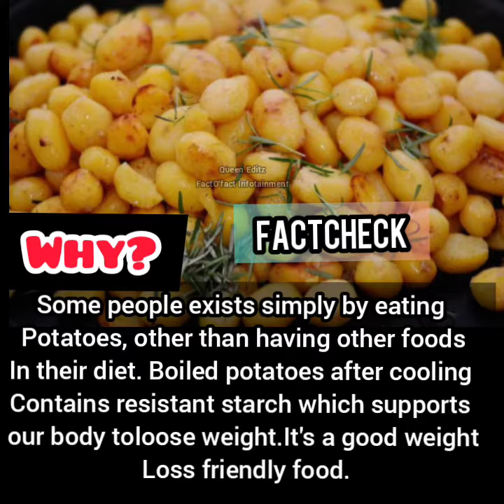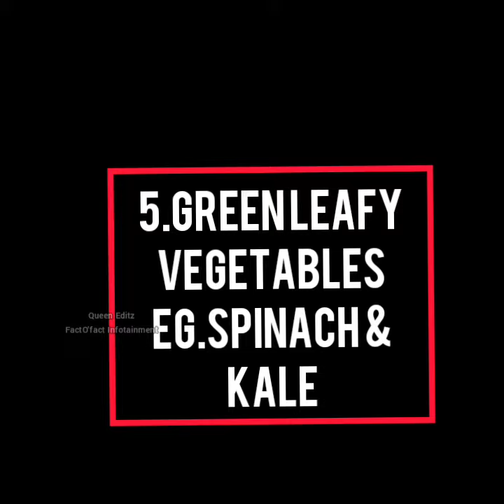Top 5 Weight loss Foods| What & why? - Reasoning with factcheck| How to lose weight fast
Hii Friends, this video is about us
TOP 5 WEIGHTLOSS
FOODS | WHAT &WHY?-Reasoning with Factcheck|
How to lose weight fast|
This channel
✨Queen Editz
FactO'fact Infotainment ✨
Is about healthcare and wellness info channel
And also contains Entertainment part 😍
Quotes, Memes, Thought provoking editorials speech..
All my self interest Edited
Videos..Pls support friends🙏🏻.

If You guys, find my video useful
Do share with Friends
Your experience watching it 💕

✨Spread Happiness ❤️
& Peace ☮️✨

Your motivation by hitting single
Like, Drives us & encourage us,
To do more interesting
Videos..💕.

//So don't forget to hit ❤️
If u loved watching my work 😊//